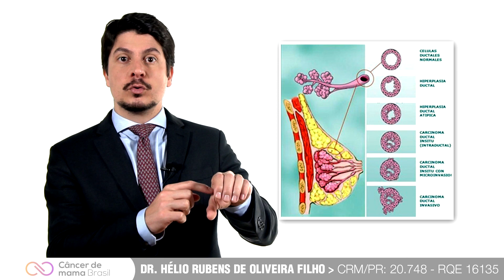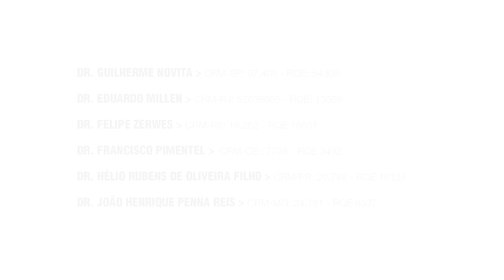CARCINOMA DUCTAL INVASIVO.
Carcinoma ductal invasivo é o tipo histológico mais comum dos carcinomas mamários (câncer de mama).
Carcinoma ductal invasivo caracteriza-se pela invasão da membrana basal do ducto mamário.
O carcinoma ductal invasivo é um carcinoma de mama que pode metastizar.

O portal Câncer de Mama Brasil tem o objetivo de trazer informações de qualidade sobre a prevenção e tratamento do câncer de mama e outras doenças mamárias.